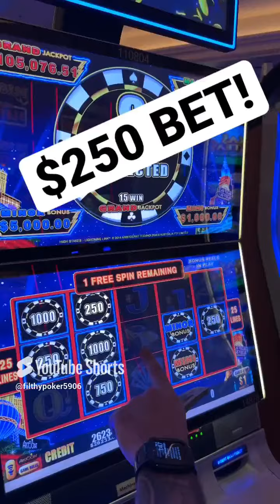$250 BET MASSIVE JACKPOT! 1